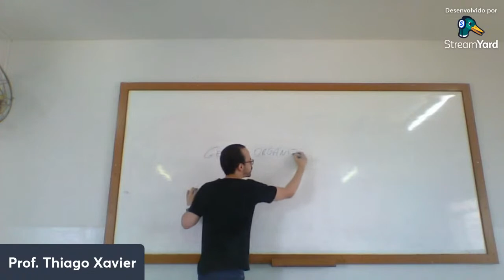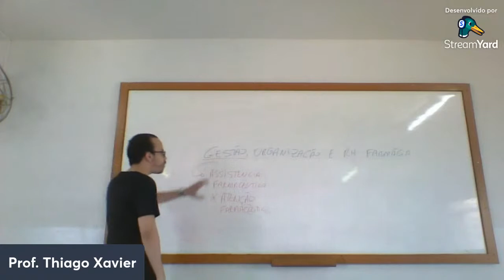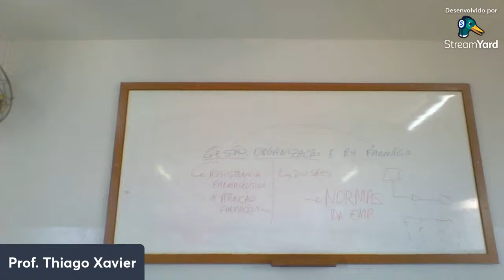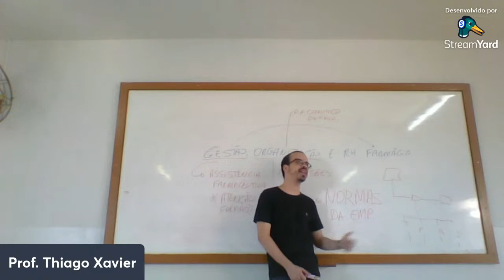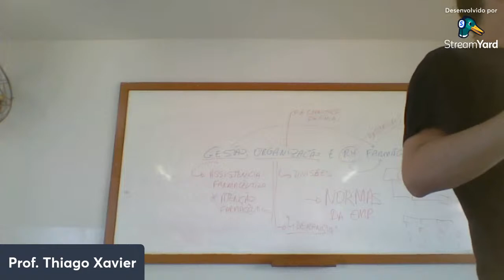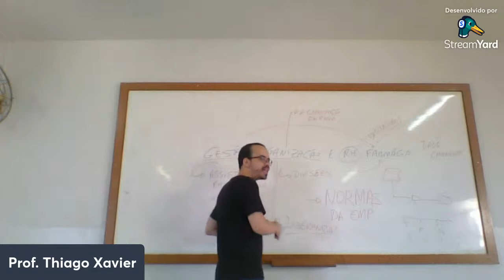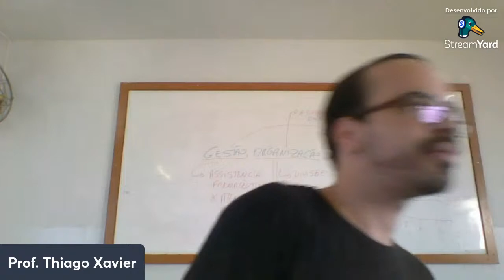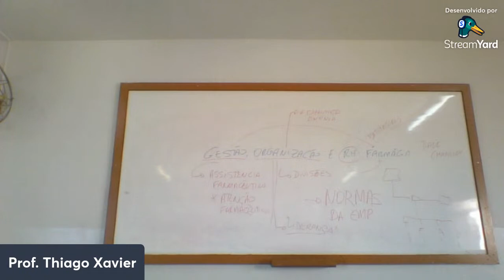Turma 19 - Farmácia - Farmacologia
Introdução a disciplina.